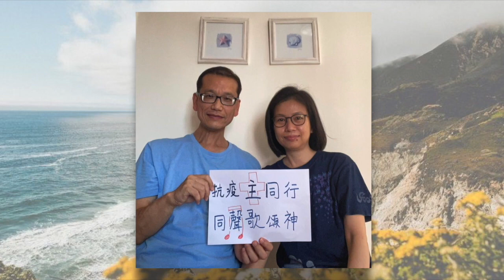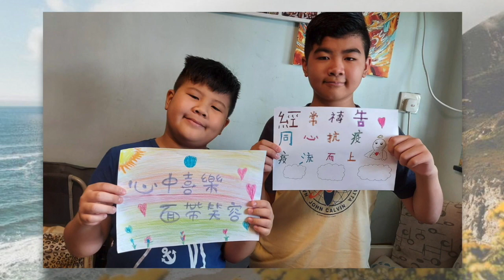Give Thanks 歡欣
The Church of the Epiphany
基督顯現堂

Give Thanks
by Henry Smith (1952-)
transcribed by Phillip Keveren & David Angell
歡欣
亨利．史密斯（1952-）
菲力浦．卡倫 & 大衛．安格爾編曲

Opening message: Revd Joseph Chow, Agnes Ma, Crystal Shum
Piano：Paul Chow
Violin：Ngai Yeung
Recording：Ann Cheung
Post-production：Agnes Ma, Crystal Shum
Photo sharing：Choir Members from the Church of the Epiphany
分享：周偉文牧師、馬子嵐、岑曉彤
鋼琴：周頌恩
小提琴：楊藝
錄音：張翠華
後製：馬子嵐、岑曉彤
相片分享：本堂詩班

MUSIC TO SHARE | 聖樂分享

Diocese of Western Kowloon, HKSKH
Sacred Music Working Group

香港聖公會西九龍教區
聖樂專責小組

切勿錯過每主日的全新上載：疫情下療治心靈的樂韻